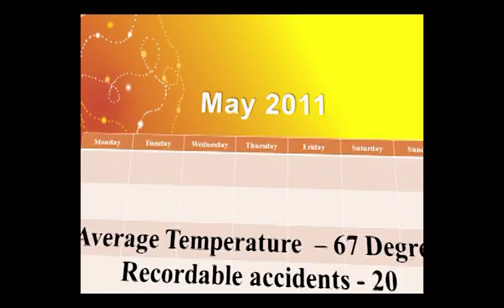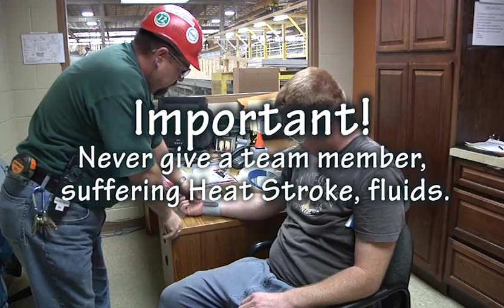Beat the Heat